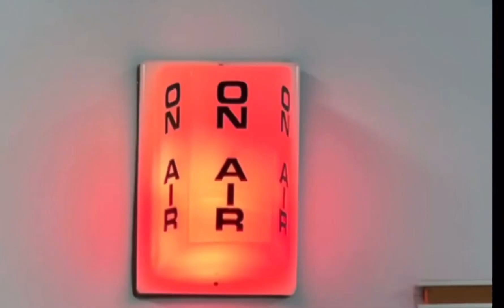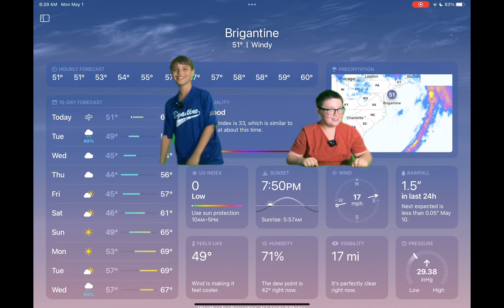May 1, 2023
BCC Network 5/1/23